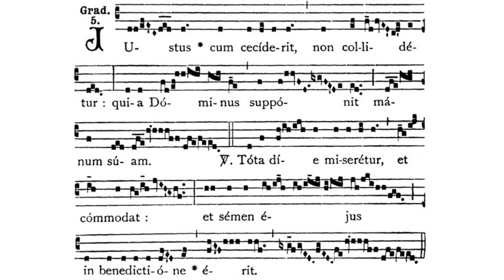Gregorian Chant - Julian D. Jankowski - Feast of St. Saturninus (November 29) - Gradual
This is the Gregorian Chant Gradual for the Feast of St. Saturninus sung by me (Julian D. Jankowski).